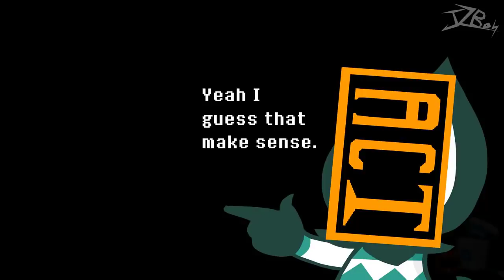Top 5 Deltarune Animations! [HD]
READ THE DESCRIPTION AND SUPPORT THE ORIGINAL CREATORS!